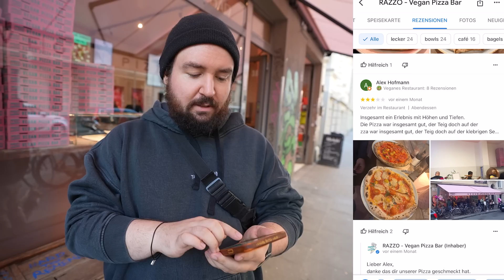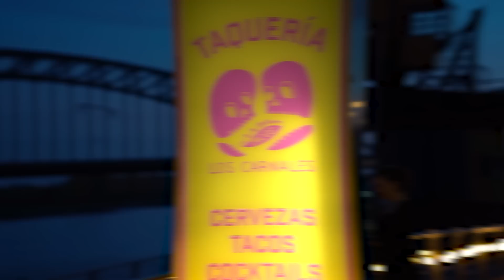3 NEUE RESTAURANTS im TEST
Supportet mich und meine Partner:
►MERCH**: shop.sturmwaffel.de

Jobs:
►Aktive Ausschreibung:

Equipment-Liste:
♥Waffelbande♥